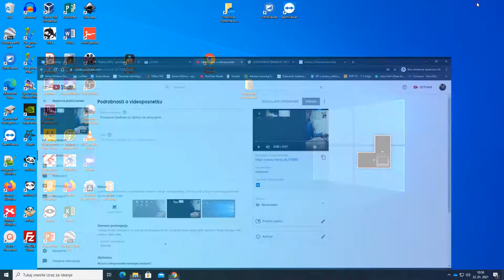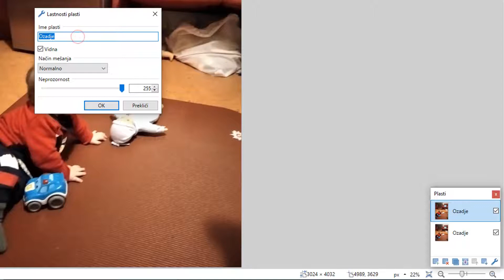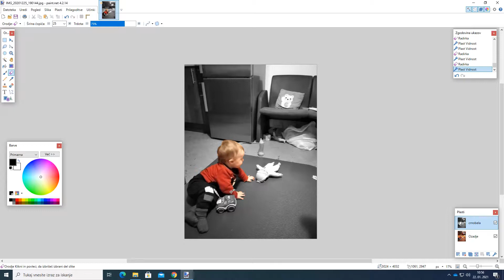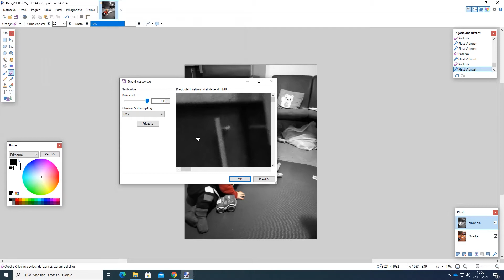Izdelava črnobele slike z barvnim elementom